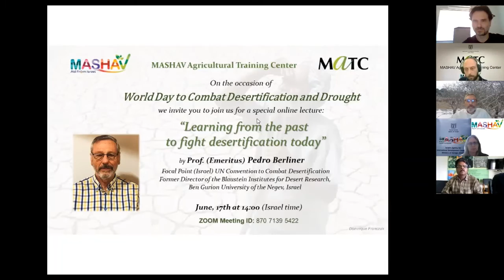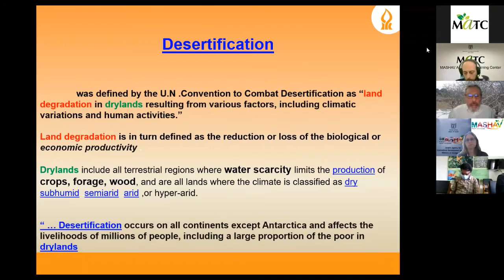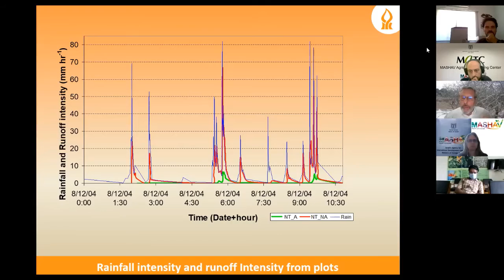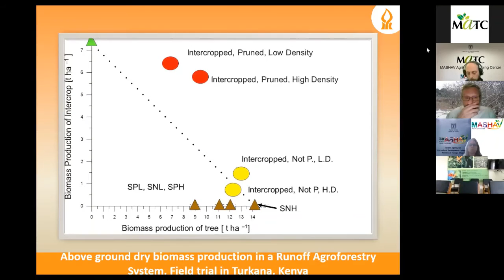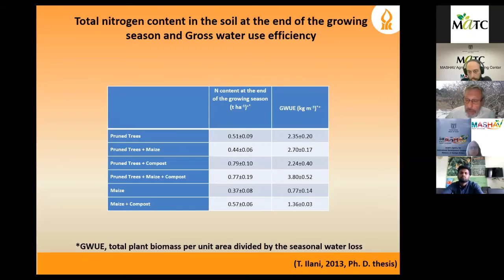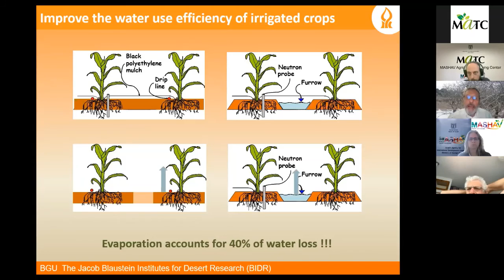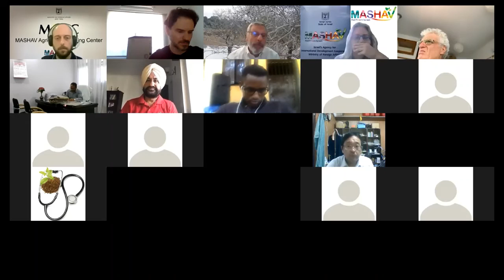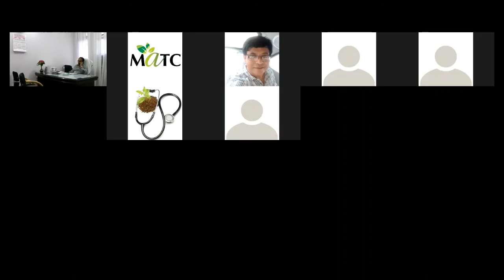2021-06-17 World Day to Combat Desertification and Drought